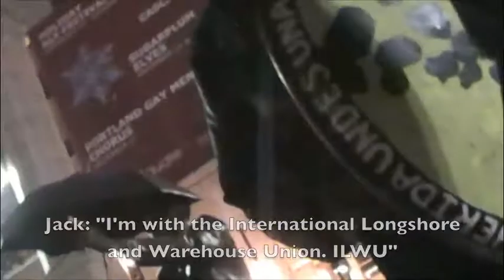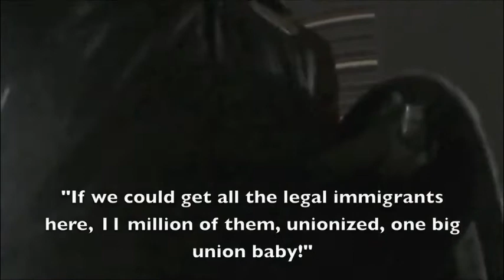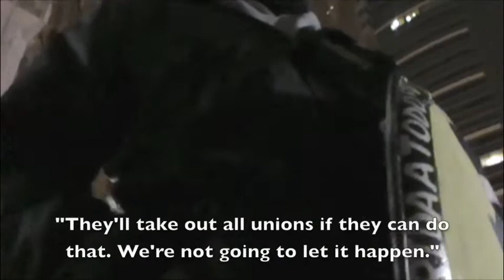ILWU Planned Longview Riots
Remember the International Longshore and Warehouse Union riots in Longview, WA back in September? . Well, it turns out they "planned it that way". When Longshoremen take direct action, they "don't f*** around". But EGT wasn't exactly innocent either.